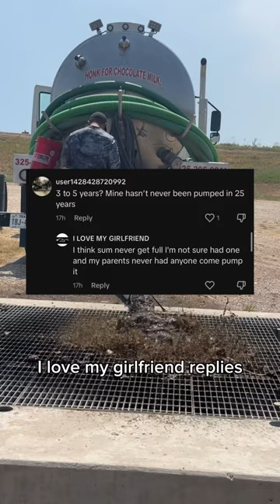Pump my septic tank every 3-5 years?